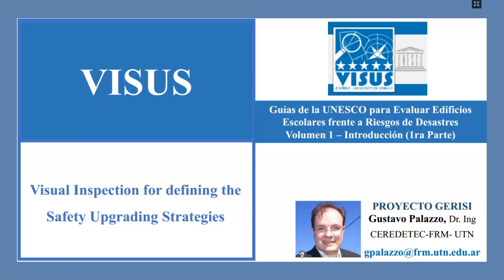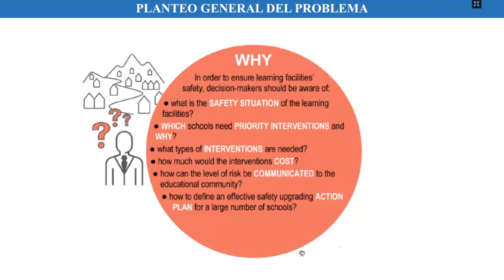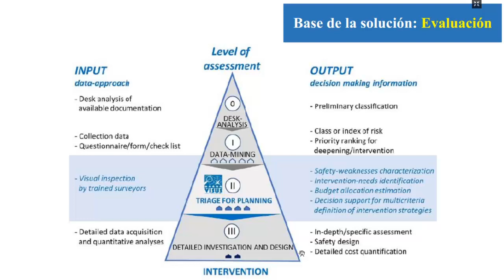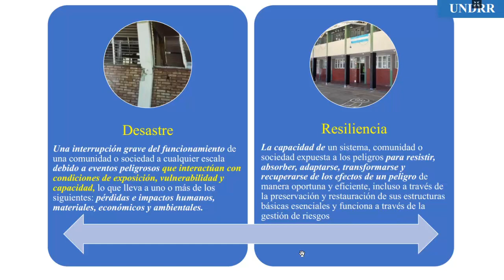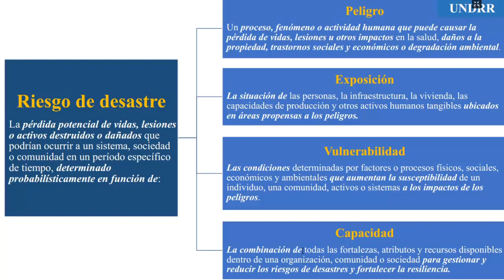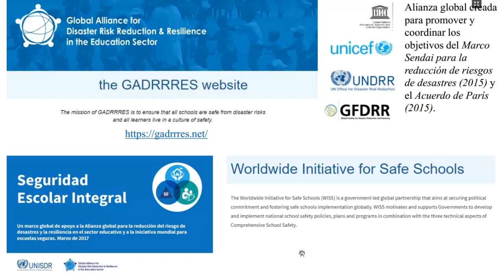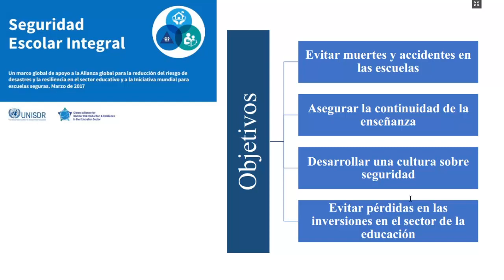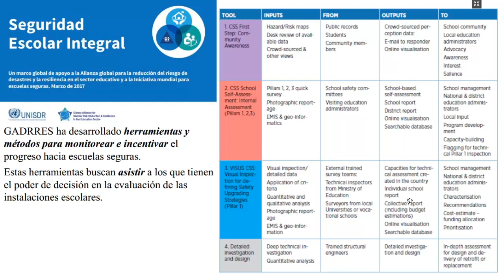Proyecto GERISI: VISUS - UNESCO, Vol. 1, parte 1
Síntesis de la guía de la UNESCO para la evaluación de edificios escolares frente a riesgos de desastres (1ra parte del volumen 1). Se describen las acciones de Naciones Unidas y otras entidades internacionales en lo referente a la seguridad escolar.